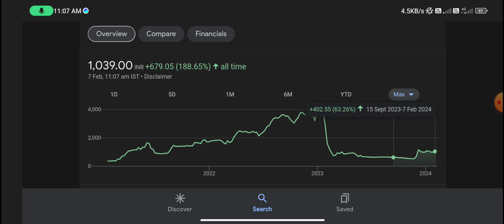Adani Total Gas share | adani total gas share news | adani total gas share news today